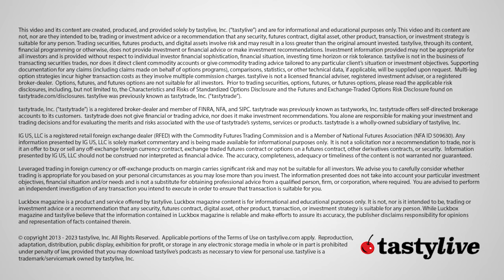AI Advertising For The "Regular Guys" | Bootstrapping with Dylan Ratigan